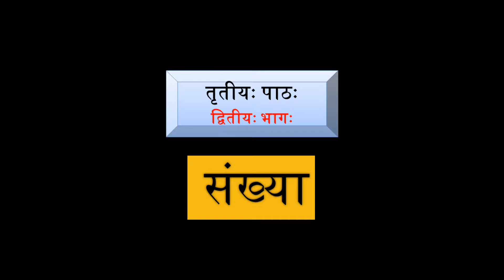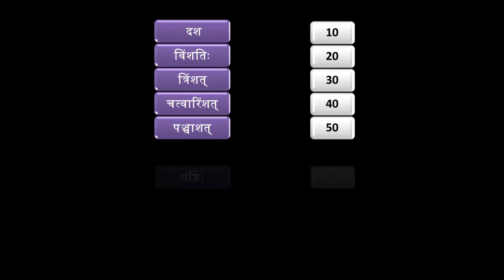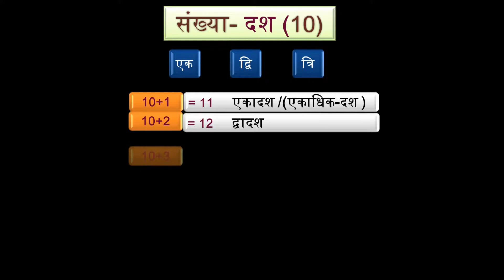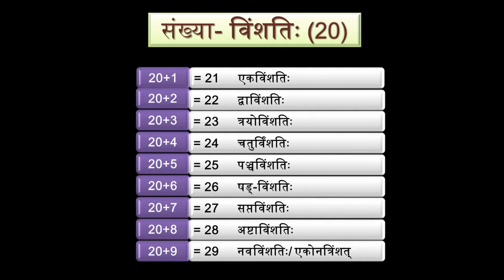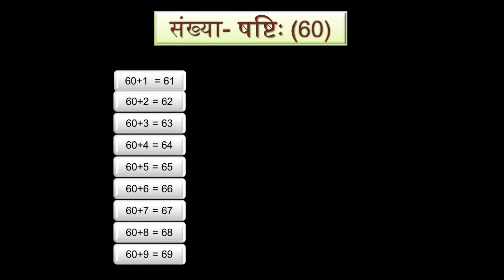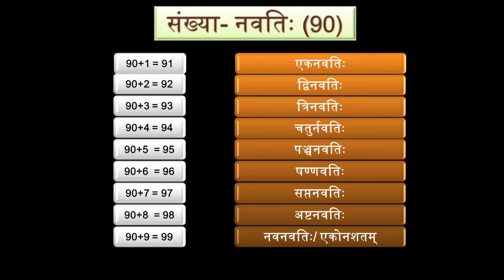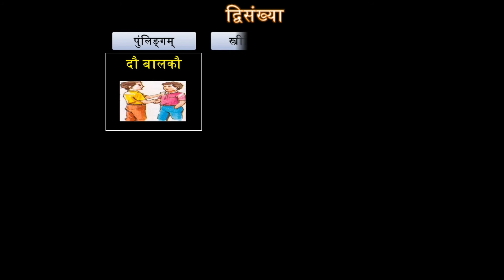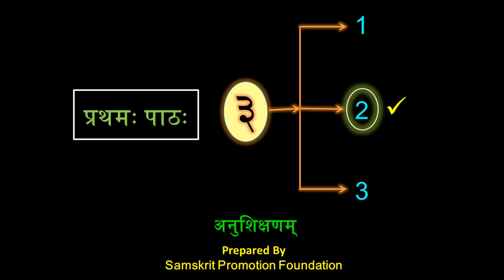L 3.2 संख्या Pravesha (पत्राचार-संस्कृतम्)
‘पत्राचारद्वारा संस्कृतम्’ इति पाठ्यक्रमस्य प्रथमसोपानम् - “प्रवेशः”।
“प्रवेशः” इति पाठपुस्तकं संस्कृतभारत्या निर्मितम्।
पाठपुस्तकस्य अनुशिक्षणं संस्कृतसंवर्धनप्रतिष्ठानेन निर्मितम्।
अस्मिन् अनुशिक्षणे -
संख्याविषये पाठः अस्ति।